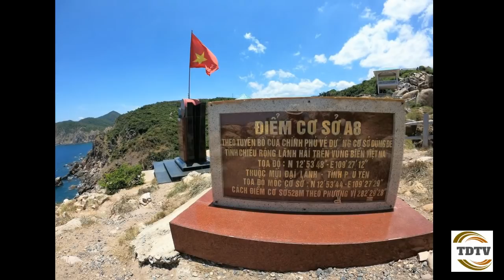Trung Quốc đang thực hiện mưu đồ chiếm đóng vùng đá Ba Đầu ( Trường Sa)?.